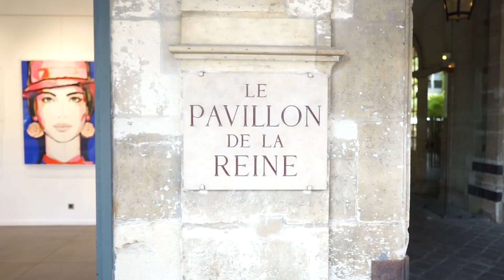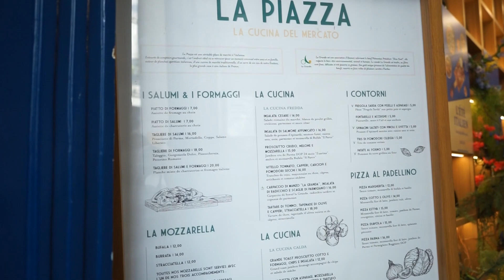CO ZOBACZYĆ W IV DZIELNICY PARYŻA| Le Marais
Przenieś się ze mną do wyjątkowej dzielnicy Le Marais. W dzisiejszym filmie poznasz 5 sprawdzonych miejsc wartych uwagi, a na końcu podzielę się z Tobą jednym z moich ulubionych adresów w Paryżu!